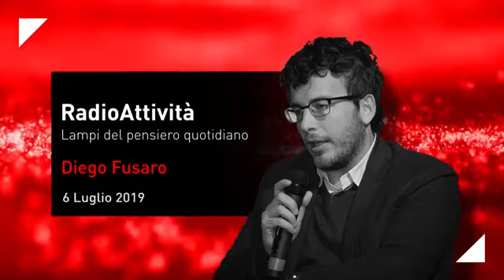Diego Fusaro - Madame Christine Lagarde, ecco chi è veramente (6.7.2019)